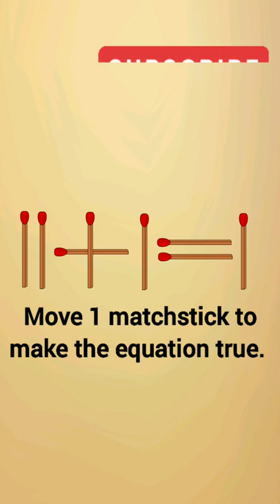MATCHSTICKS PUZZLE 58#shorts#shortsvideo#riddles#brainteaser#tamilpuzzle#tamil#mathsmax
puzzles in tamil
puzzles with answers
puzzles for students
puzzles games
puzzles aptitude
puzzles brain teasers
puzzles
easymatchstick puzzles for kids
matchstick puzzles for adults
matchstick puzzle answers
matchstick puzzles and solutions
matchstick puzzle brain puzzle
matchstick puzzle for math
matchstick puzzle gamepuzzle video
puzzle shorts
shorts in tamil